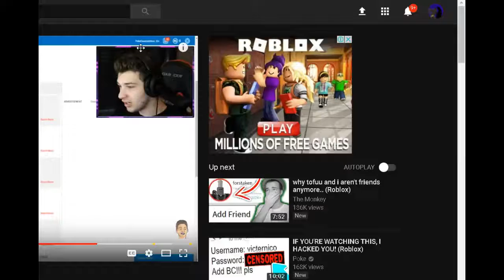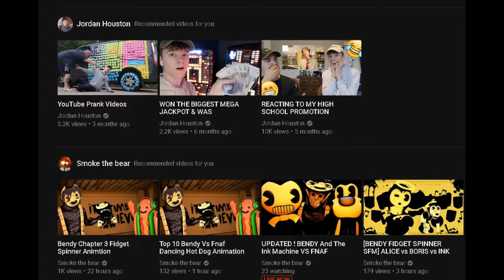[DERPY VOICE] THX FOR 25 SUBSCRIBERS BLOX WATCH HACK ME NOOB